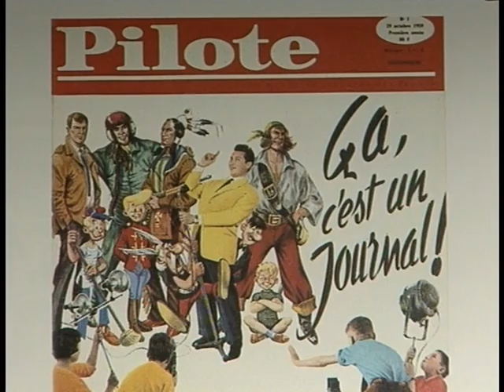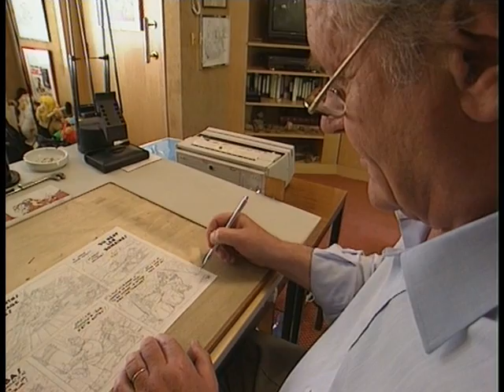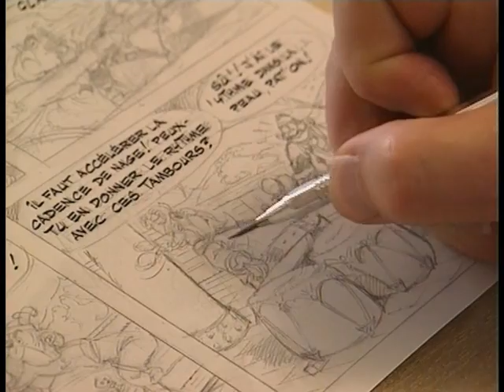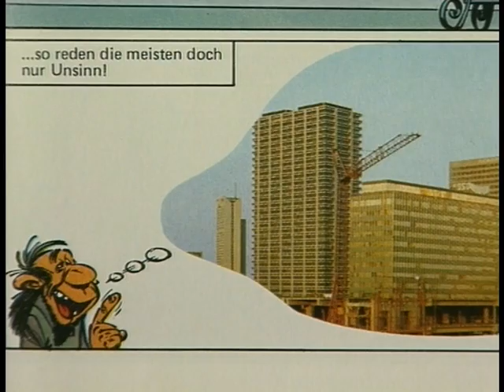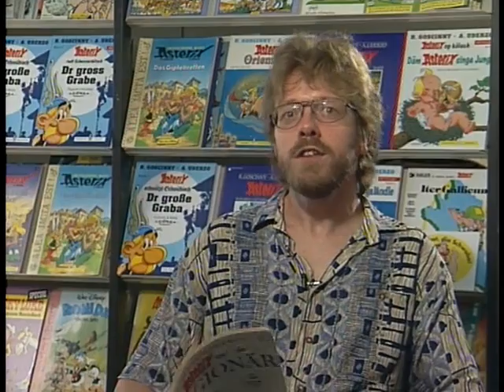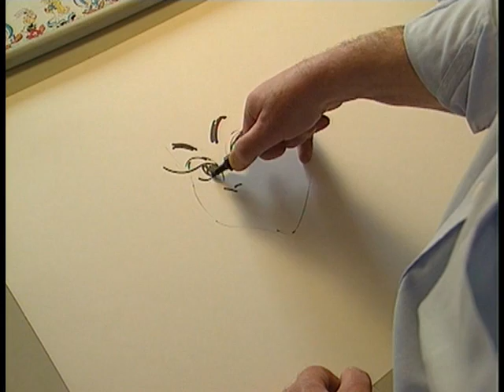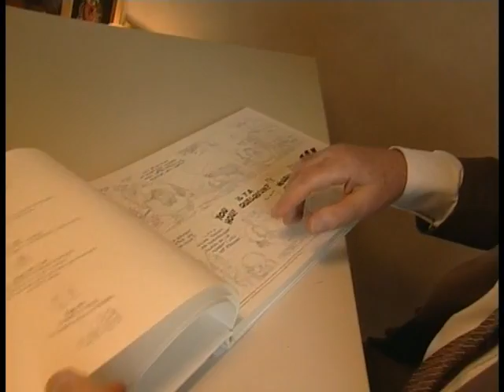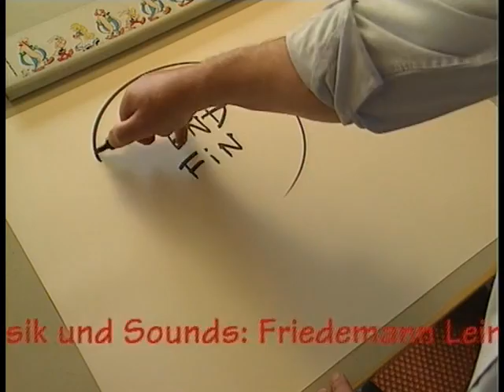Astérix, la bande dessinée selon Albert Uderzo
Après la parution du nouvel album d'Astérix, nous vous proposons de découvrir l'envers du décors...
Voir un documentaire sur la BD Astérix par Albert Uderzo
C'est l'histoire d'un irréductible dessinateur gaulois de bandes-dessinées qui a conquis la terre entière avec son humour et ses irrésistibles personnages.
C'est le portrait du plus fameux et plus populaire illustrateur qui, pour la première fois,
nous a ouvert sa maison et ses rêves pour raconter sa vie et son travail. Une œuvre qui a attiré des générations entières de lecteurs et a inspiré de nombreux films et dessins animés.
Albert Uderzo nous fait partager l'amour qu'il éprouve pour son métier et ses irrésistibles héros dessinés et, lorsqu'il se souvient de son étroite collaboration avec René Goscinny, ce génial scénariste, l'émotion naît.
Enfin, découvrez le processus de création d'un album de BD ainsi que les esquisses du dernier album "Astérix et Laltraviata". Retrouvez cette vidéo et des milliers encore

Mot clef : obélix, idéfix, panoramix, abraracourcix, falbala, romains, potion magique, tragicomix, assurancetourix, barde, césar, rome, bonemine